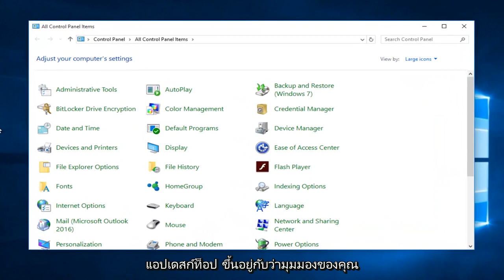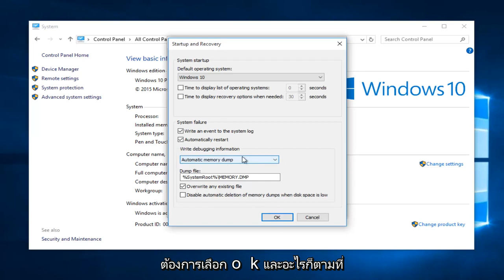วิธีสร้างไฟล์ Crash Dump ด้วยตนเองใน Windows 11/10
บทช่วยสอนนี้จะแสดงวิธีเข้าถึงไฟล์ดัมพ์ต่างๆ เพื่อแก้ไขการแจ้งเตือนข้อผิดพลาด BSOD แม้ว่าการถ่ายโอนข้อมูลหน่วยความจำอัตโนมัติเป็นไฟล์เริ่มต้นที่สร้างขึ้น ฉันจะแสดงวิธีเข้าถึงตัวเลือกไฟล์ดัมพ์เพิ่มเติม (รวมถึง minidump)

ข้อมูลเพิ่มเติมเกี่ยวกับตัวเลือกการถ่ายโอนข้อมูลหน่วยความจำบางส่วนจากรายการ (ข้อมูลจาก Microsoft):

การถ่ายโอนข้อมูลหน่วยความจำเคอร์เนล

ดัมพ์หน่วยความจำเคอร์เนลจะบันทึกเฉพาะหน่วยความจำเคอร์เนลเท่านั้น วิธีนี้จะช่วยเร่งกระบวนการบันทึกข้อมูลในบันทึกเมื่อคอมพิวเตอร์ของคุณหยุดทำงานโดยไม่คาดคิด คุณต้องมีไฟล์เพจที่ใหญ่พอที่จะรองรับหน่วยความจำเคอร์เนลของคุณได้ สำหรับระบบ 32 บิต หน่วยความจำเคอร์เนลมักจะอยู่ระหว่าง 150MB ถึง 2GB นอกจากนี้ ใน Windows 2003 และ Windows XP ไฟล์เพจจะต้องอยู่ในวอลลุมสำหรับบูท มิฉะนั้นจะไม่สามารถสร้างการถ่ายโอนข้อมูลหน่วยความจำได้

ไฟล์ดัมพ์นี้ไม่มีหน่วยความจำที่ไม่ได้ปันส่วนหรือหน่วยความจำใดๆ ที่จัดสรรให้กับโปรแกรมโหมดผู้ใช้ ซึ่งจะรวมเฉพาะหน่วยความจำที่จัดสรรให้กับเคอร์เนลและฮาร์ดแวร์ที่เป็นนามธรรมเลเยอร์ (HAL) ใน Windows 2000 และใหม่กว่า และหน่วยความจำที่จัดสรรให้กับโปรแกรมควบคุมโหมดเคอร์เนลและโปรแกรมโหมดเคอร์เนลอื่นๆ สำหรับวัตถุประสงค์ส่วนใหญ่ ไฟล์ดัมพ์นี้มีประโยชน์มากที่สุด ไฟล์นี้มีขนาดเล็กกว่าไฟล์ดัมพ์หน่วยความจำทั้งหมดอย่างมาก แต่จะละเว้นเฉพาะบางส่วนของหน่วยความจำที่ไม่น่าจะเกี่ยวข้องกับปัญหา

หากเกิดปัญหาที่สองและมีการสร้างไฟล์ดัมพ์หน่วยความจำเคอร์เนลอื่น (หรือไฟล์ดัมพ์หน่วยความจำทั้งหมด) ไฟล์ก่อนหน้าจะถูกเขียนทับเมื่อเลือกการตั้งค่า 'เขียนทับไฟล์ที่มีอยู่'

การถ่ายโอนข้อมูลหน่วยความจำขนาดเล็ก

ดัมพ์หน่วยความจำขนาดเล็กจะบันทึกข้อมูลที่เป็นประโยชน์จำนวนน้อยที่สุดที่อาจช่วยระบุสาเหตุที่คอมพิวเตอร์ของคุณหยุดทำงานโดยไม่คาดคิด ตัวเลือกนี้ต้องการไฟล์เพจอย่างน้อย 2 MB บนโวลุ่มสำหรับเริ่มระบบ และระบุว่า Windows 2000 และใหม่กว่าจะสร้างไฟล์ใหม่ทุกครั้งที่คอมพิวเตอร์ของคุณหยุดทำงานโดยไม่คาดคิด ประวัติของไฟล์เหล่านี้จะถูกเก็บไว้ในโฟลเดอร์

ดัมพ์หน่วยความจำที่สมบูรณ์

การถ่ายโอนข้อมูลหน่วยความจำที่สมบูรณ์จะบันทึกเนื้อหาทั้งหมดของหน่วยความจำระบบเมื่อคอมพิวเตอร์ของคุณหยุดทำงานโดยไม่คาดคิด การถ่ายโอนข้อมูลหน่วยความจำที่สมบูรณ์อาจมีข้อมูลจากกระบวนการที่กำลังทำงานเมื่อมีการรวบรวมการถ่ายโอนข้อมูลหน่วยความจำ

หากคุณเลือกตัวเลือกการถ่ายโอนข้อมูลหน่วยความจำที่สมบูรณ์ คุณต้องมีไฟล์เพจบนวอลลุมสำหรับบูตที่เพียงพอสำหรับเก็บ RAM จริงทั้งหมด บวก 1 เมกะไบต์ (MB)

หากเกิดปัญหาที่สองและมีการสร้างไฟล์การถ่ายโอนข้อมูลหน่วยความจำที่สมบูรณ์ (หรือการถ่ายโอนข้อมูลหน่วยความจำเคอร์เนล) ไฟล์ก่อนหน้าจะถูกเขียนทับ